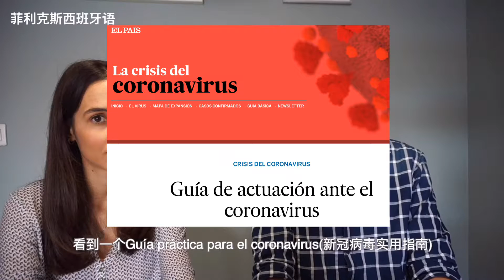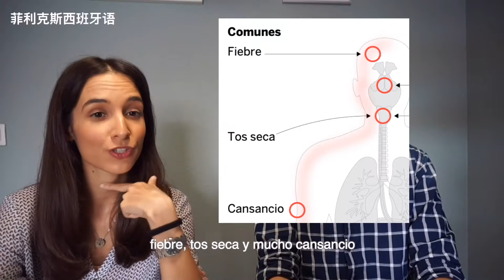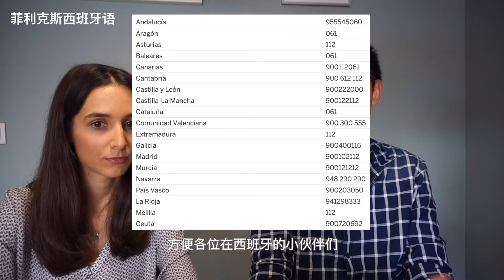西班牙疫情严重，新冠病毒实用手册请收好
最近西班牙新冠肺炎疫情越来越严重，希望用今天的节目能实际帮助到在西班牙的中国留学生，也可以顺便学习一些词汇。
就在录制视频到制作完成上传的两天时间，西班牙的确诊病例从3000多暴增至6000多，以至于首相在周六立刻宣布全国进入紧急状态，西班牙全国限制出行，关店封城。